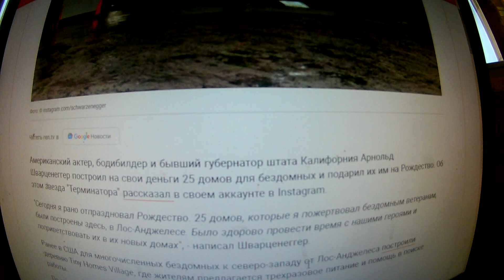Шварценеггер подарил бездомным 25 домов на Рождество